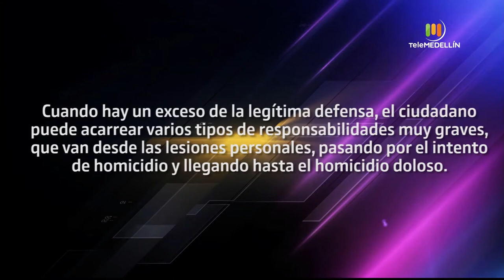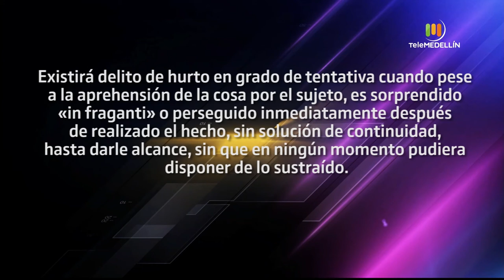Caso: Justicia a mano de víctimas de robo [Usted qué haría] Telemedellín